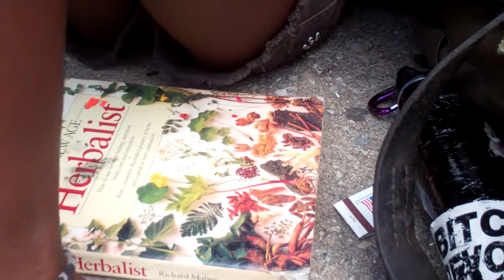Roxy and Caitlyn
Two young women - artists and travelers wanted to share art and a message, so we recorded it with a flip cam and promised to post. Recorded on 7.10.12 in Philadelphia, PA